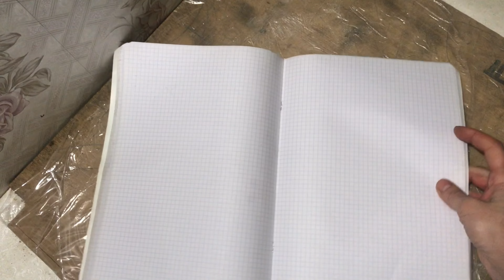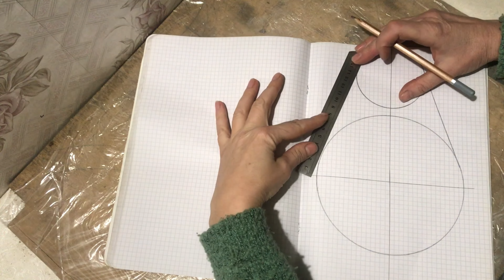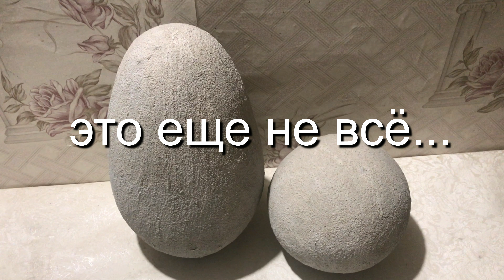DIY Цементные фигуры из пенопласта и пластиковой бутылки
СОСТАВ и ПРОПОРЦИИ цементного раствора указаны далее в описании!

Еще два материала для создания шаров и любого бетонного декора.

На их основе можно сделать пирамиду, куб, цилиндр, конус, кеглю, шахматную фигуру и многое другое, на что хватит вашей фантазии.

Эти изделия можно дорабатывать, наносить рельеф, мозаику, раскрашивать…
Все они будут достойно украшать ваш сад, создавая неповторимый образ и настроение.

Для работы потребуется пеноплекс (пенопласт, пенополистирол), две одинаковые пластиковые бутылки, ножницы, строительный нож, скотч, цемент, песок, вода и строительная сетка (стеклоткань, щелочестойкая штукатурная сетка).

Состав бетонного раствора: 1 часть цемента (ПЦ 500), две части песка, небольшое количество воды (добавьте ПВА, 1/5 часть)

Смешиваем цемент с песком, потом постепенно добавляем воду. Ждем 5 минут, перемешиваем (раствор должен загустеть) и добавляем воду, если это требуется.
Работаем в перчатках, в идеале – латексных.

Не стоит сразу делать сложный декор, начните с пробного образца круглой формы, чтобы понимать, какой именно консистенции раствор вам нужен.

Работать с пеноплексом и пластиком немного сложнее, чем с газоблоком, но в некоторых случаях это более доступный материал.

Обязательно досмотрите видео до конца, где я оцениваю все три материала.
Вдохновения вам и удачных поделок!